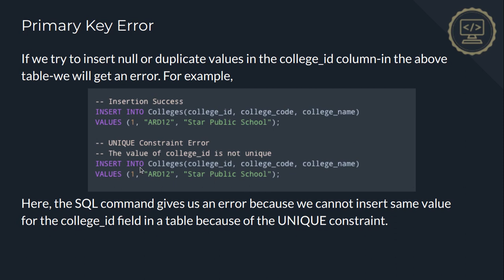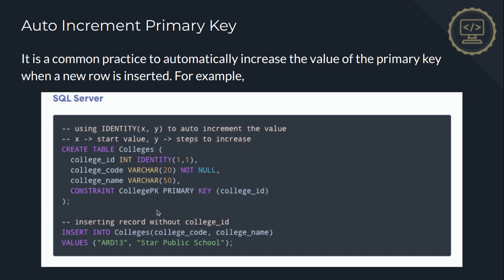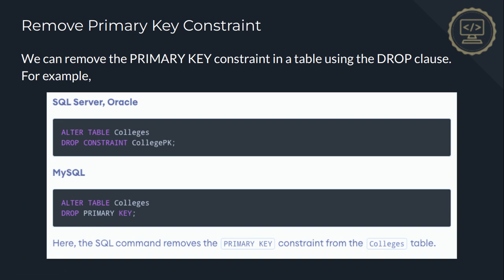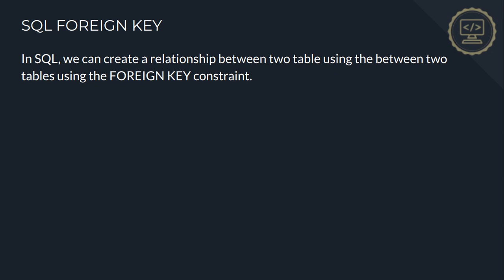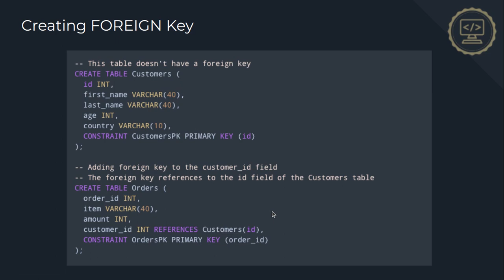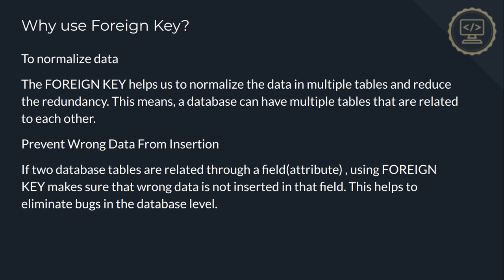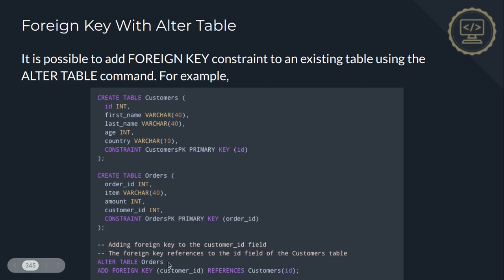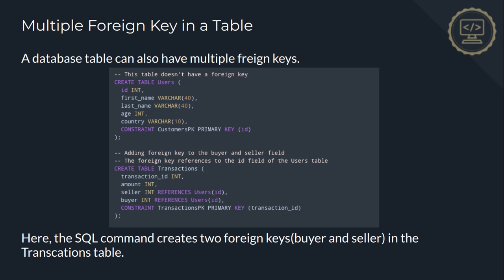SQL Primary & Foreign Keys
ဒီ video လေးမှာတော့ Primary Key & Foreign Key တွေအကြောင်းကို ရှင်းပြထားပါတယ်။